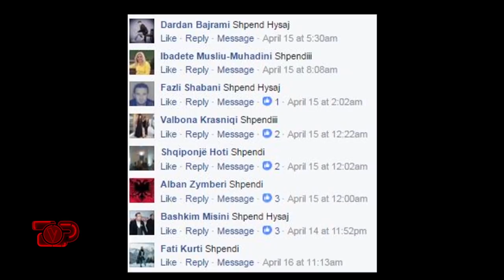Shpendi, Drejt Natës së Dytë Live | Netët Live | The Voice of Albania 6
The Voice of Albania transmetohet në Top Channel të premten në orën 21:00. Për më tepër ndiqni faqen tonë

ÇFARË ËSHTË "THE VOICE OF ALBANIA"

"The Voice" mban firmën e "Talpa International Productions" dhe promovon zërat më të mirë të muzikës së lehtë, që duan të lançohen në tregun muzikor. Ky kompeticion bazohet vetëm tek "zëri" i konkurentit, gjë që e bën të dallojë nga formatet e tjera në botë.